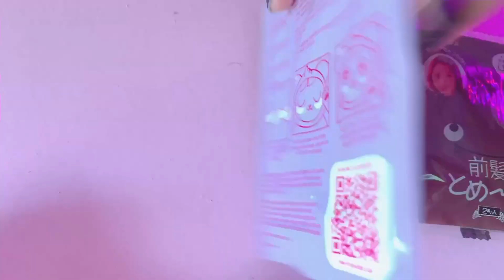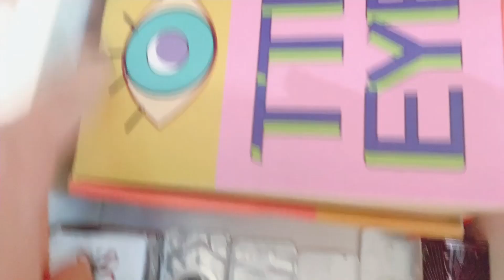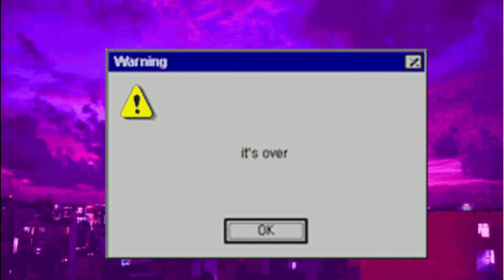Unboxing e provando lentes da PinkyParadise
🌸TKTK: JADEBABYDOLL
🌸 OF: JADELAVERNEBABY
🌸 Twitter Junji Ito: @jadejunjiito
🌸brechó com roupas tumblr a pronta entrega:
brechocopycat 🎈